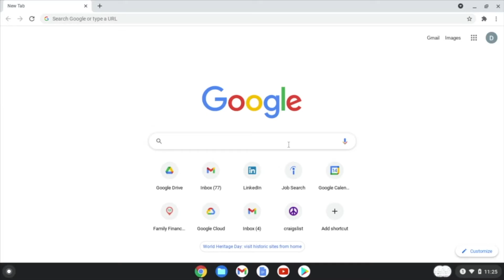Ukrainian, Video 11: Work Readiness and Job Applications (Digital Literacy for Life and Work)